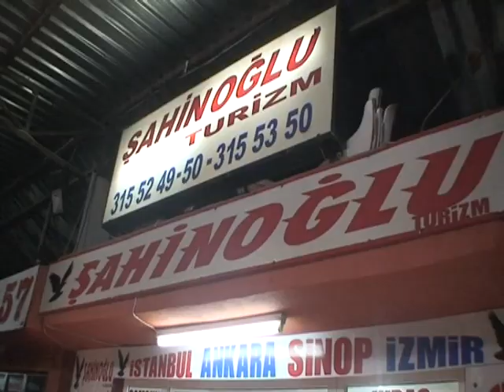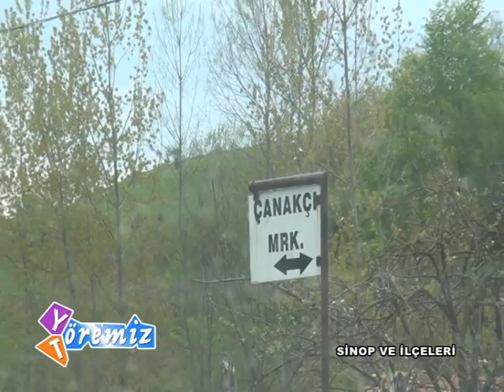Yöremiz Töremiz - Sinop Dikmen Çanakcı Köyü 24.05.2013 Yayını.avi